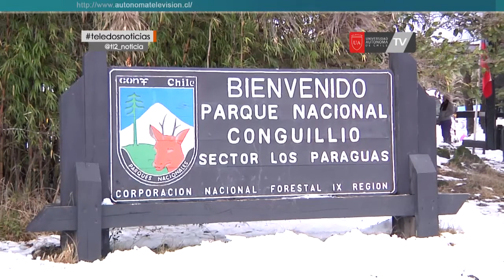En Inacap Temuco se llevó a cabo el primer workshop de turismo aventura y outdoor experiencias 2018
En Inacap Temuco se llevó a cabo el primer workshop de turismo aventura y outdoor experiencias 2018, evento organizado por Corfo y meridianiz.com y que reunió a emprendedores y empresarios turísticos de chile y la Araucanía